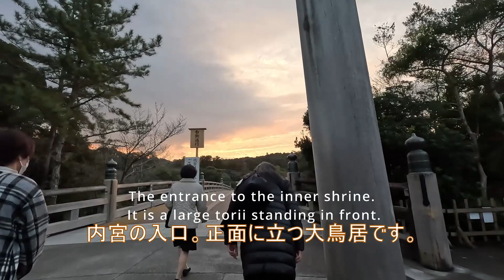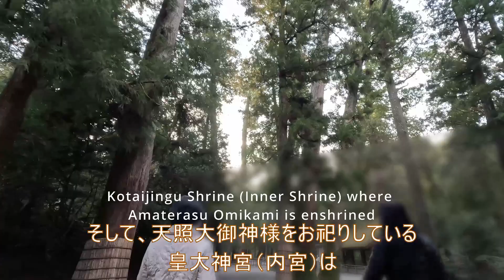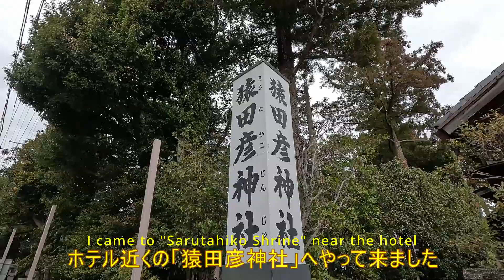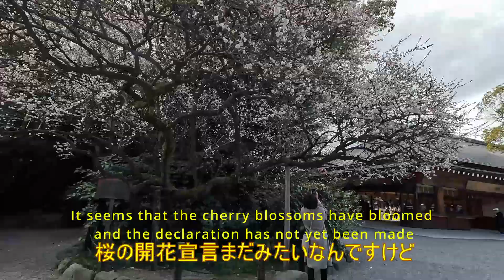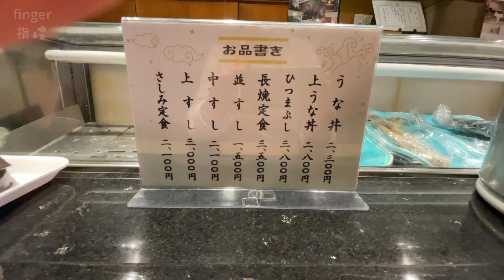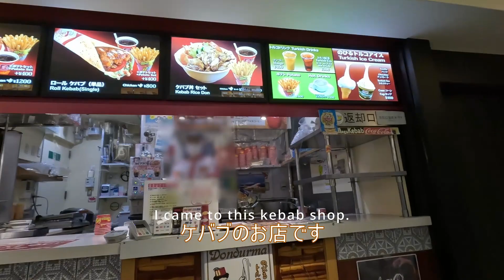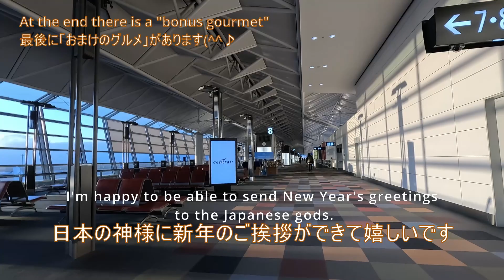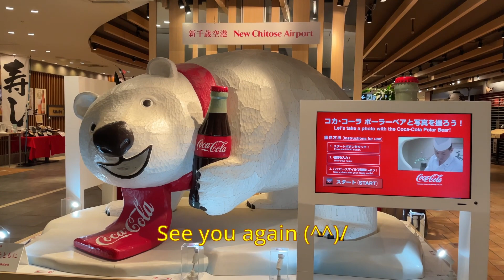伊勢神宮 女ひとり旅 3日目｜Japan Ise Grand Shrine｜内宮 | 天照大御神 | 神宮会館 | 猿田彦神社 | 熱田神宮 | あつた舟鮨 | Mega Kebab | えびそば一幻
お伊勢参り3日目です。伊勢神宮内宮へのお参りした後、猿田彦神社、熱田神宮などお参り三昧と三重、名古屋グルメも楽しみました(^^♪

【お散歩＆観光&お食事したところ】
レジエンド＆バタフライ

・OtoLogic
・MUSELA（シンガーソングライター）
ファーストアルバムGold treeから Wishing at SurfersとDusk outroduction

AppleMusic, iTunes, amazon music, Google Play & YouTube Music,​ TikTok,
Tidal, Facebook & Instagram, Spotifyなどで聴けます。

お散歩ちゃんねる　から　あいの旅グルメ　へチャンネル名が変更になりました。今後ともよろしくお願いしますm(＿)m

ise gourmand